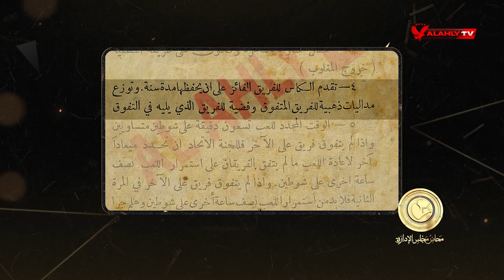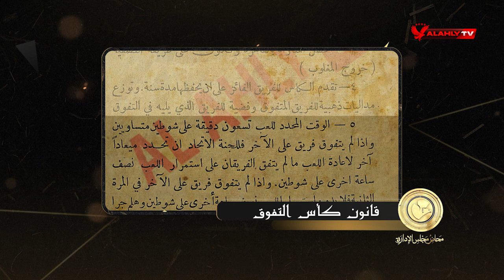اتحاد الكرة يقرر إقامة بطولة الكأس للأندية المصرية فقط | محاضر مجلس الإدارة